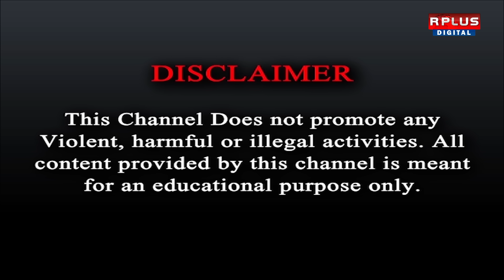THE NEWSROOM PLUS । EXCLUSIVE MOKKSHA । দক্ষিণের বাঙালি নায়িকা কি মাওবাদী? R Plus News